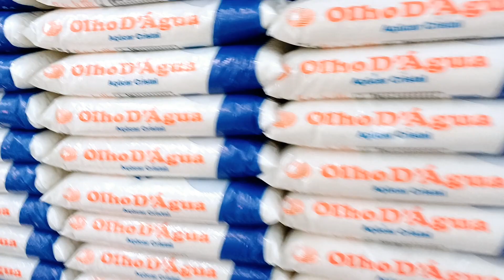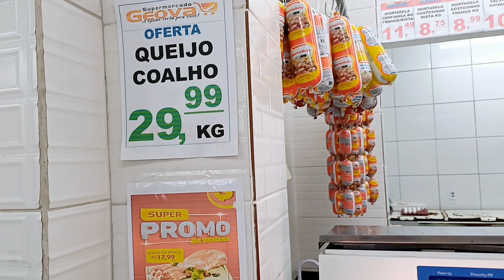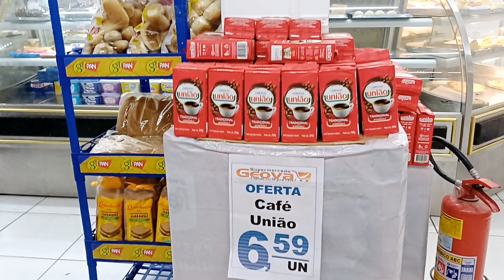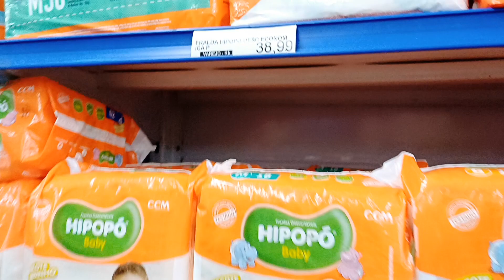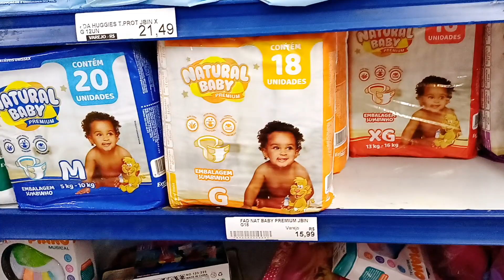supermercado panificadora frigorífico Jeová bairro Cruzeiro itapipoca Ceará promoções todos os dias